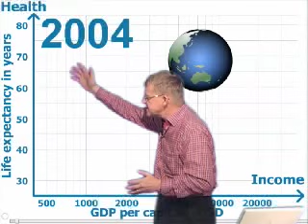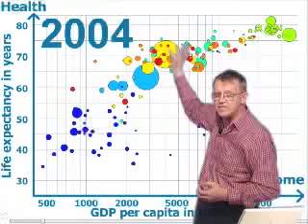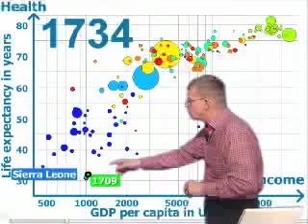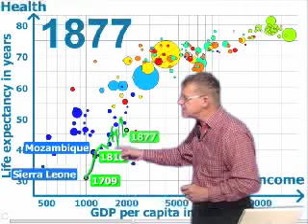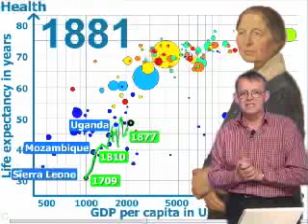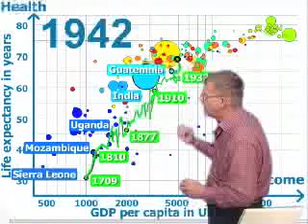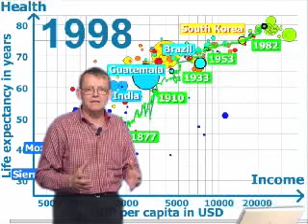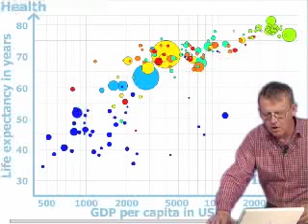Gapminder Video #1 - Health, Money & Sex in Sweden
With Hans Rosling.

In the first video from Gapminder Professor Hans Rosling shows how economic growth, public health and sexual rights have changed in  ... all » Sweden during 300 years. In only 6 minutes he shows life expectancy and GDP per capita of Sweden from 1709 to 2004. With trendalyzer graphics he compares historic Sweden with countries of today. 300 years of Swedish progress covers today´s disparity from Sierra Leone to Japan. Wheras education of midwives started in 1709 it was only in the 1970íes that family planning was included in their training. Sexual rights came late in Sweden compared to progress in health and wealth.